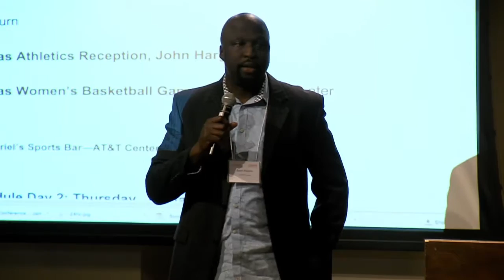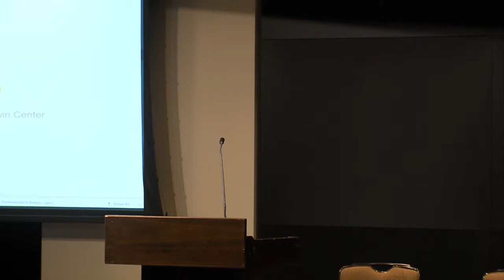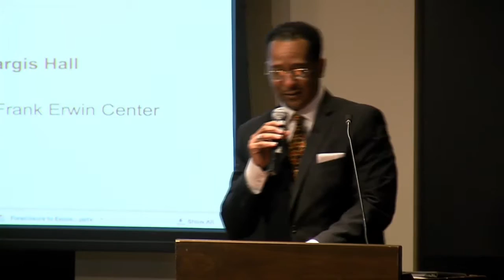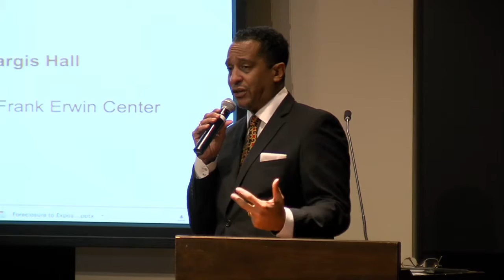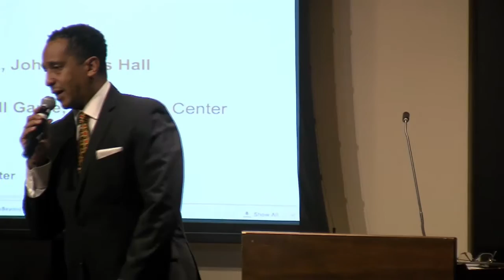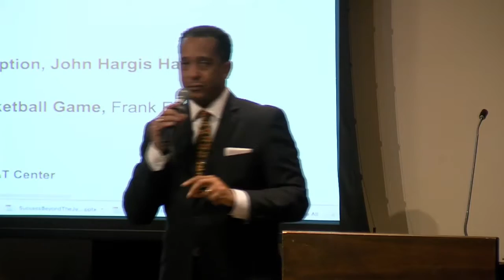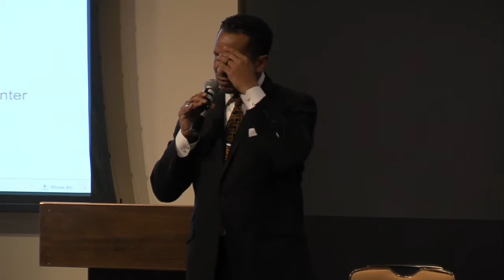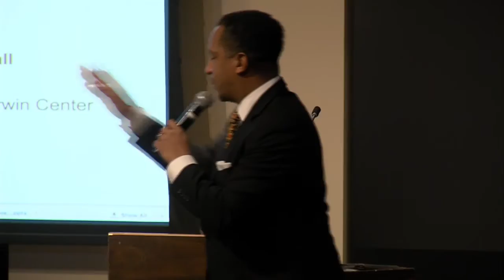A View From The Field: Josh Dobbs and Scottie Graham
Day 1, Session 10: From the Black Student-Athlete Summit 2016. See blackstudentathletesummit.org.